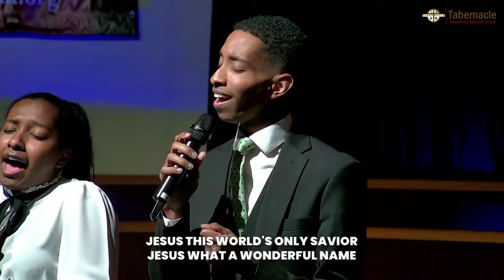Jesus What a Wonderful Name // The Chitans // Tabernacle SDA Church